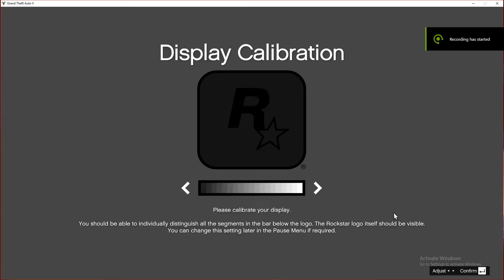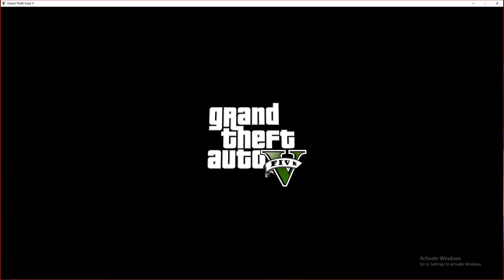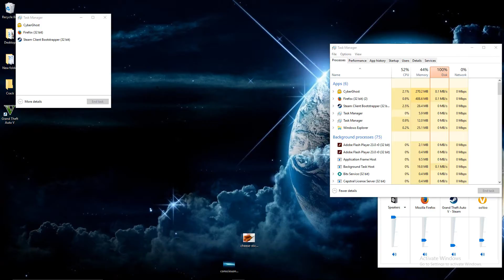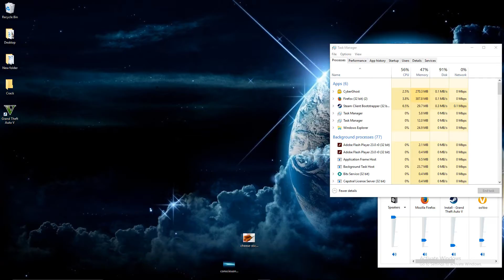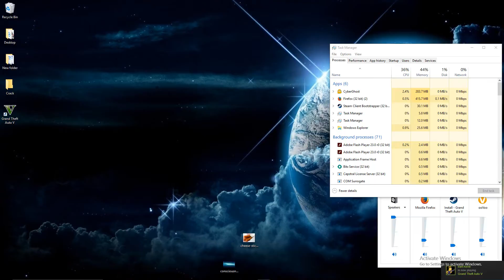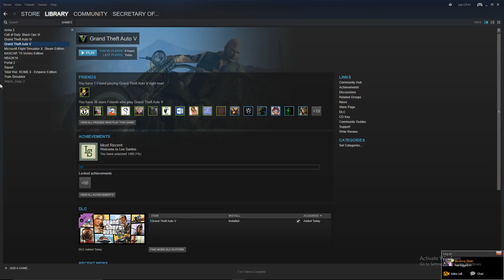This Rockstar Lady F****** Rejected me (Rockstar)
The Funny part starts at 31:11